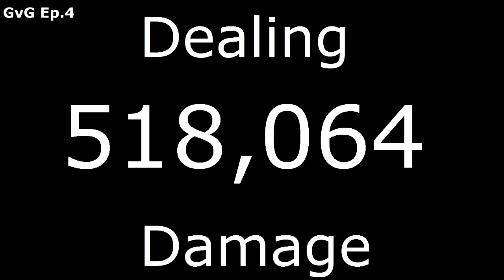HEARTHSTONE FUNNY MOMENTS & PLAYS GvG Ep. 4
HEARTHSTONE FUNNY LUCKY and EPIC MOMENTS & PLAYS - GvG (Goblins vs Gnomes) - Episode 4

CREDITS:

walker3815

Outro by xLiiLT